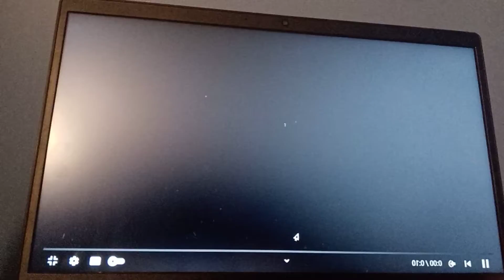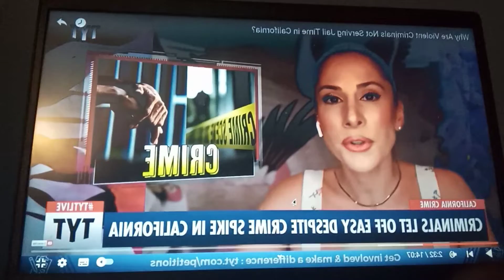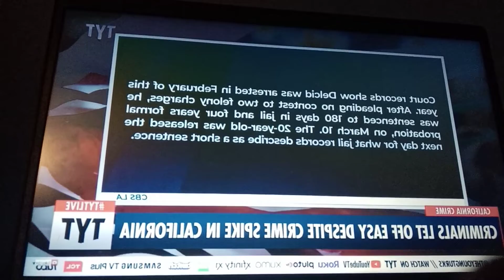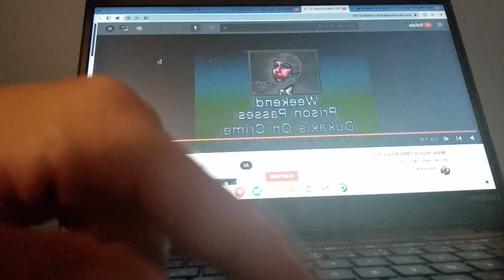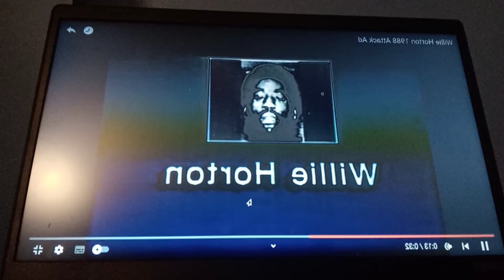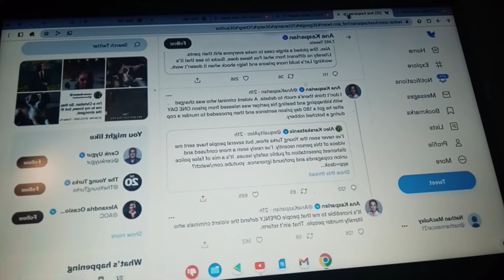ANA KASPARIAN DOES PRO-COP PROPAGANDA!